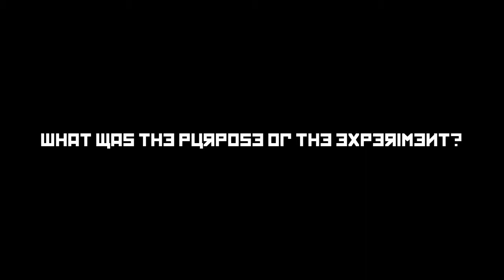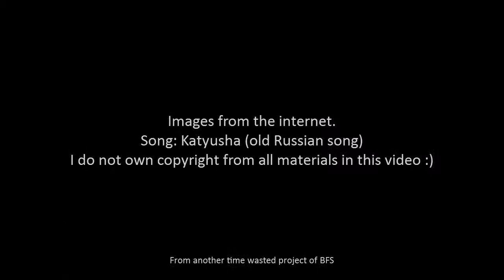Why?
Images found from the internet. Music: Katyusha (old Russian song).